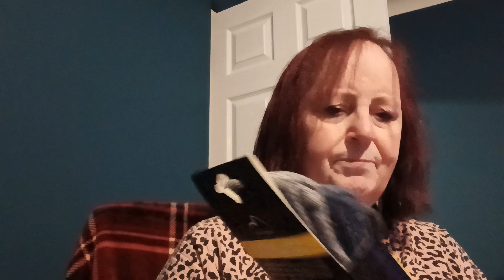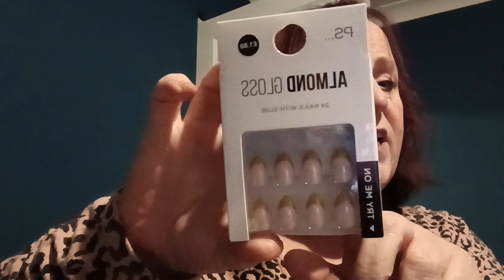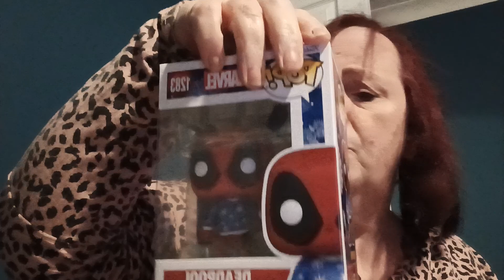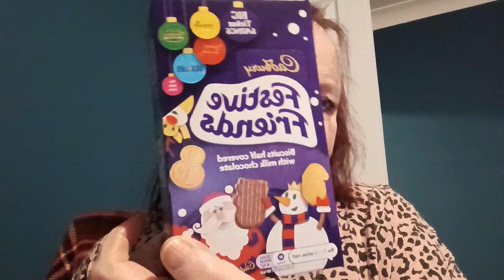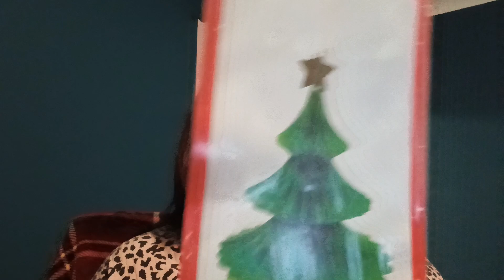A mixed haul.